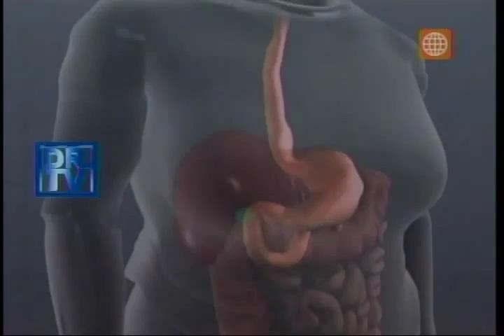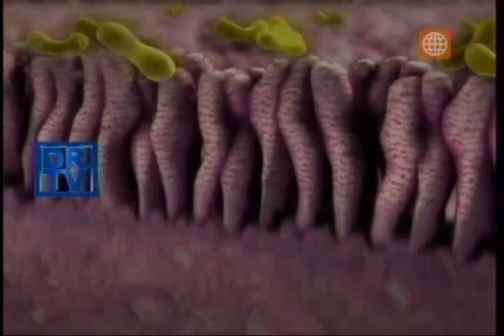Dr. TV Perú (27-03-2015) - B2 - 2 Cosas de Niños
Hoy, en Dr. Tv, vuelven los pequeños más tiernos y ocurrentes para demostrarnos cuánto saben sobre la salud. A continuación, Josué, Francisca, Adriana y Valentina, tienen la palabra.